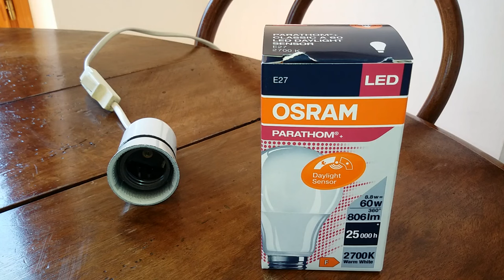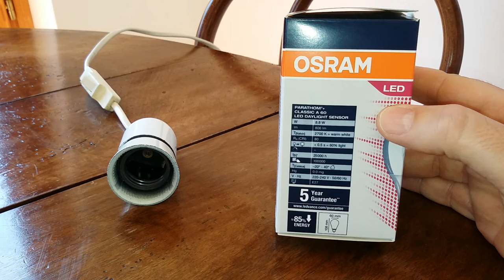Lampadina Led Crepuscolare - Osram Parathom - DayLight Sensor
Bulbo in Plastica - Sensore Crepuscolare Interno
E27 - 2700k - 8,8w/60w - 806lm